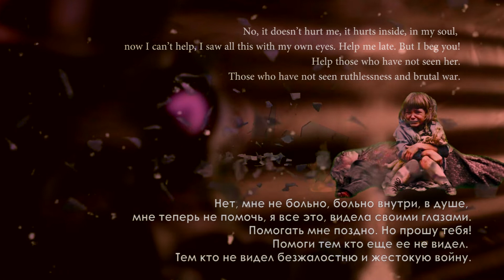GENERALS PEACE. ГЕНЕРАЛЫ ЗА МИР, МИР ЕЩЕ ВОЗМОЖЕН.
Ты решаешь сегодня, как пойдут в школу твои дети. Мы против войн в мире. Генералы мира за мир. Ролик создан на технической базе R|A|AM films в 2020году.